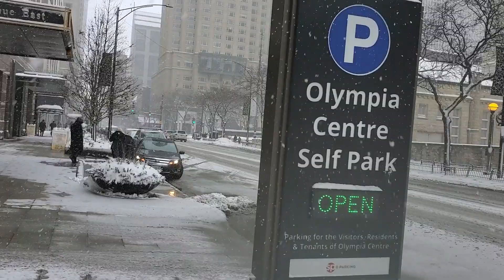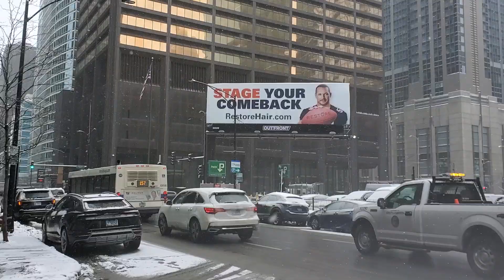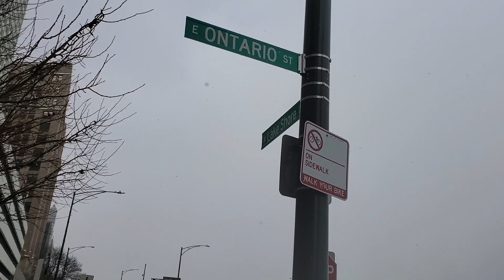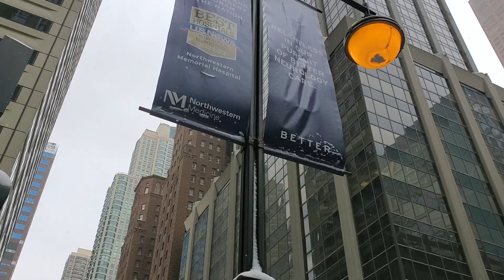Walking in Streeterville in downtown Chicago during a Snowstorm (Jan 28, 2022)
Filmed in Streeterville, in downtown Chicago, during a snowstorm with Lake-effect snow, by Chris Krzentz, on Friday, Jan 28, 2022 at 1:15 pm in the afternoon. The video is copyright protected.